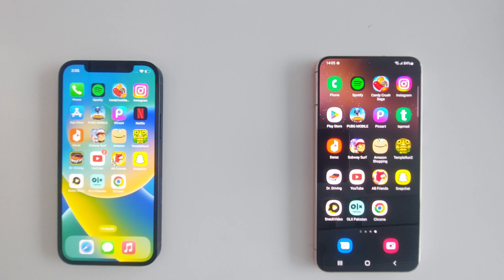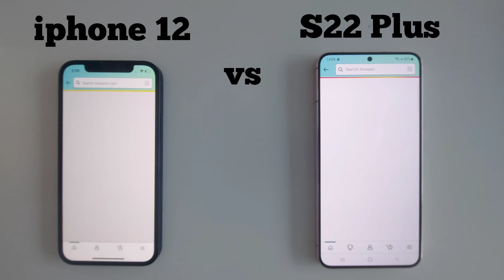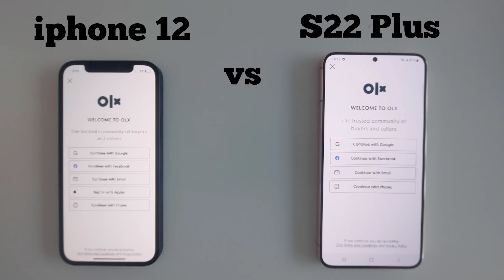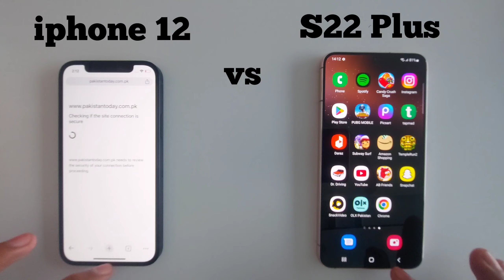Samsung S22 Plus VS iphone 12 || Speed Test